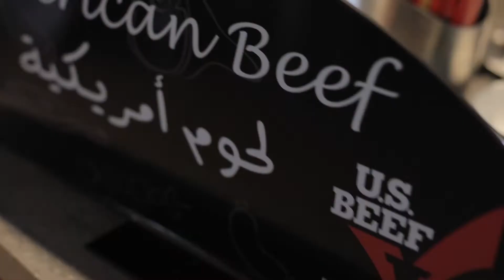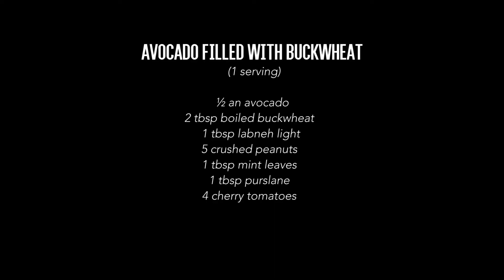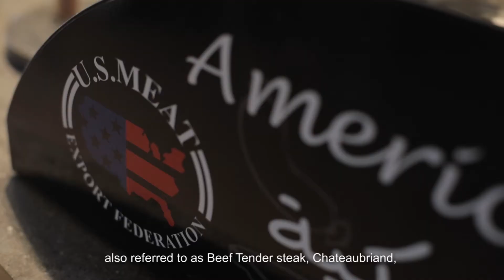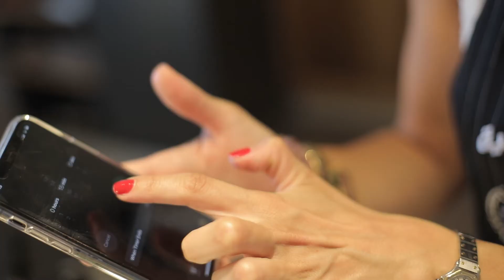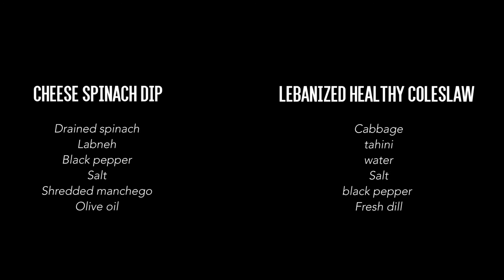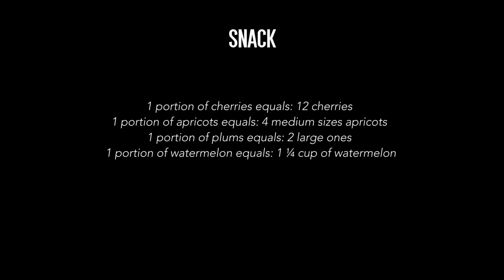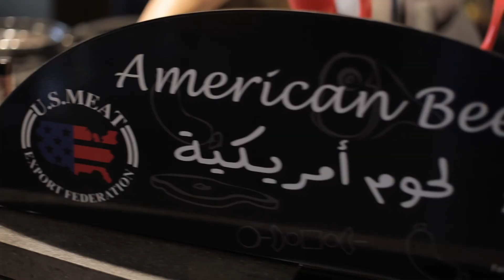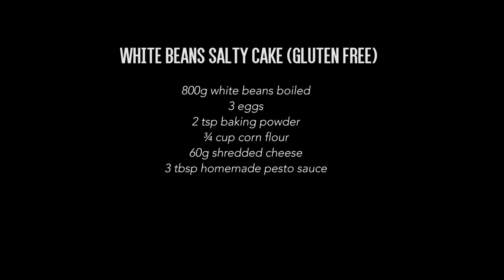Post-covid 19 Nutritional requirements & and the importance to build back muscles lost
Video #1: The return: post-covid 19 Nutritional requirements (Proteins, Vitamin D, etc.) and the importance to build back muscles lost and focus on foods rich in antioxidants shot in Beirut, Gemmayze and Mar Mikhael before the blast and in my kitchen with my special guest, the amazing Artist and Performer Ingrid Naccour